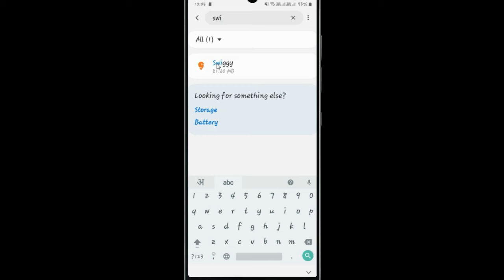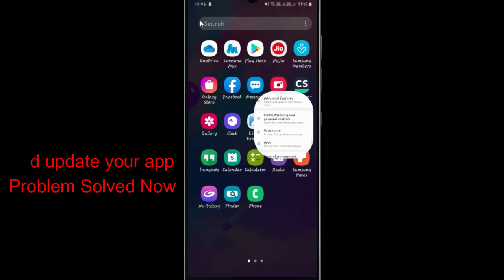Fix "Swiggy" App Not Working / App Not Opening Problem Solved Android & Ios | AllTechapple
By help of this video you can easily fix Swiggy app not working in your mobile phone. Please follow the same procedure which is very helpful for resolved this problem to run the app again.